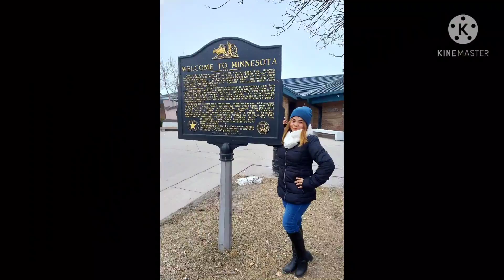US State || My Album